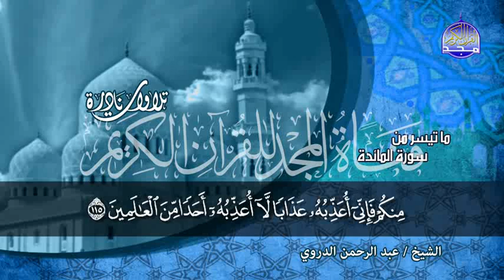مقطع غاااية في الابداع الادائي من سورة المائدة || للشيخ // عبدالرحمن الدروي || من نوادر المجد HD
القناة الرسمية لشبكة المجد للقرآن الكريم عبر اليوتيوب تحييكم ..
ومعنا اليوم مقطع نادر
للقارئ الشيخ || عبدالرحمن الدروي
وابداع رائع من سورة ♠ المائدة ♠